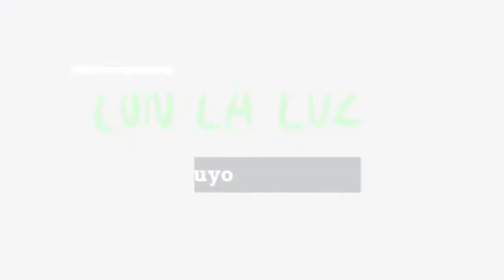7/8 Pizarro: "El país sólo se reconciliará con el voto, al cambiar el árbitro"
Para el diputado el discurso de la abstención por convencimiento de los partidos o dirigentes, es una mentira que sólo trae mayor desconfianza. Para recuperar la fuerza del voto sólo se logrará cambiando el árbitro electoral